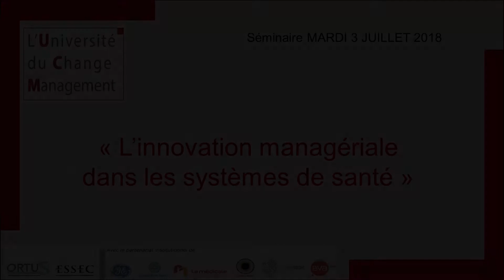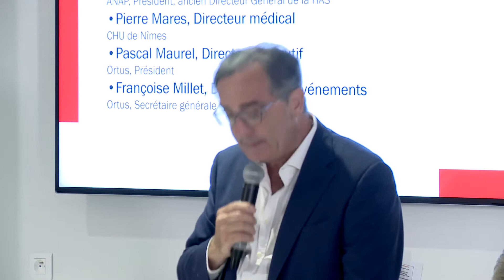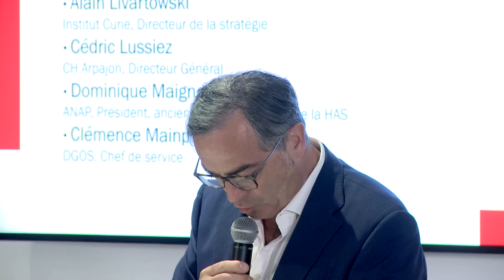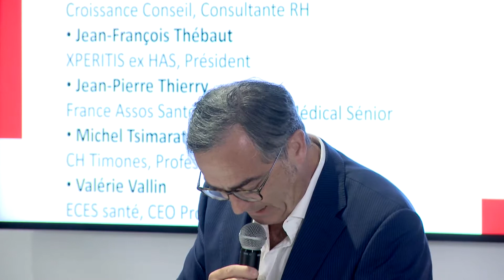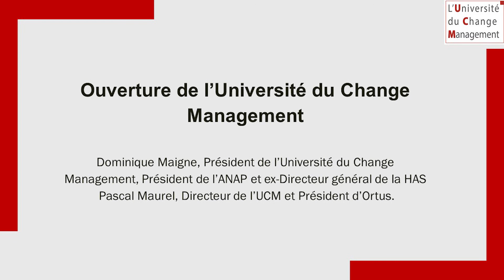Séminaire du 3 juillet 2018: Discours d'ouverture par Pascal Maurel et Dominique Maigne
L’Université du Change Management est créée devant la nécessité de mieux comprendre les ruptures inhérentes à l’innovation et de prendre en compte les transformations qui touchent le système de santé et l’hôpital en particulier. Les changements actuels et futurs sont majeurs, liés aux transformations scientifiques, médicales, technologiques et épidémiologiques. Le principe relève d’une démarche indépendante, transversale, réunissant des acteurs divers, de tous âges et sensibilités. Il s’agit d’échanger des informations et des propositions sur la transformation du système de santé.